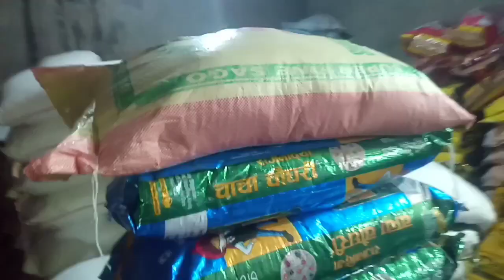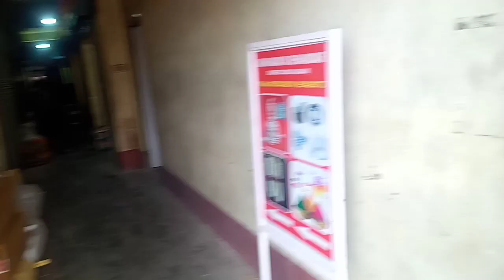Barpeta Road Wholesale market 🙂ফলৰ পাইকাৰী barpetaroad বজাৰখন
Barpeta Road Wholesale Market in Assam

বৰপেটাৰোড বজাৰত ফল